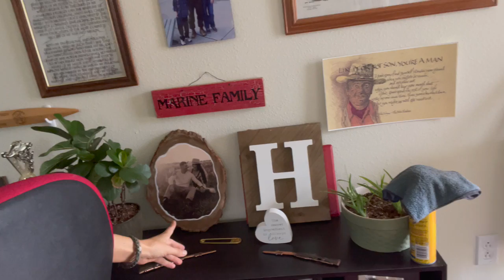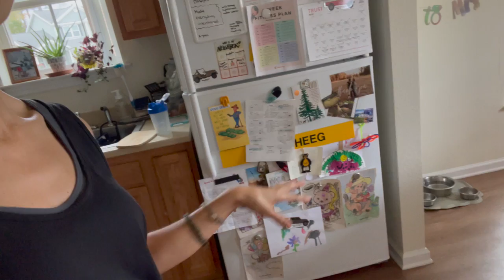Day 190 | One Day at a Time - A Deployment Vlog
Making these raw videos as I can through my journey. Maybe it will help others; maybe this will just be for me. Not sure what I’ll do with it, but I want to make a vlog of my journey along the way.